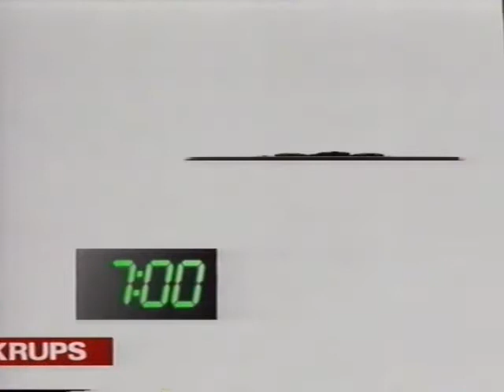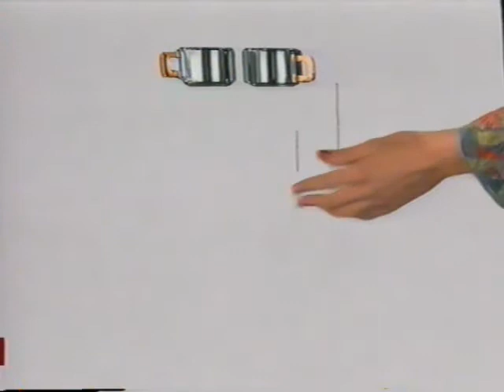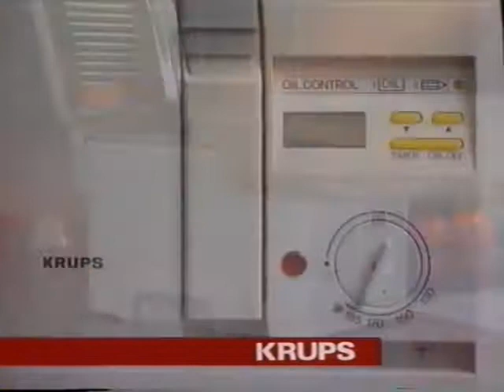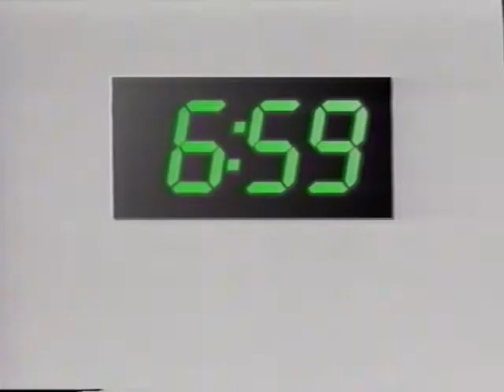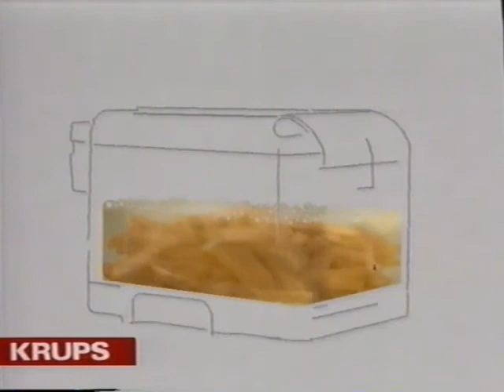KRUPS reclames/commercials 1991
Alle nederlands/vlaams/franstalige KRUPS reclames uit 1991 met de slagzin: Dan is het beter.